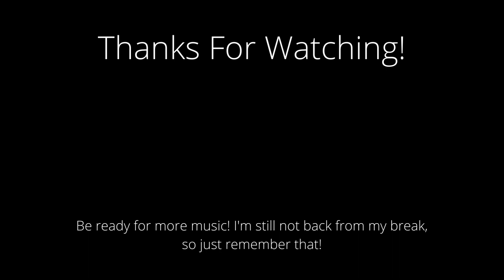COOL CAT: Let The Record Spin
The first song in my new album of music I'm making.

Cheers, BoxerBound-772.